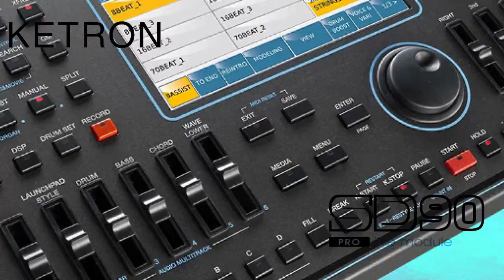Ketron SD90 Rock n Roll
The New Ketron SD90 Sound & rhythm module
Custom Registrations - Scottish & Irish Styles
Pre Programmed and easy to use
Available from Accordion.co.uk
1 Belgrave Street, Bellshill, ML4 3NP
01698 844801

Demo By George Lambie